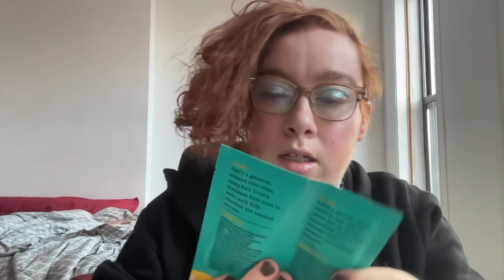GRWM: Devastating Fire in the Bronx, Failed Leadership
Let's talk about politics while I get ready for the day :). Below are the products used: